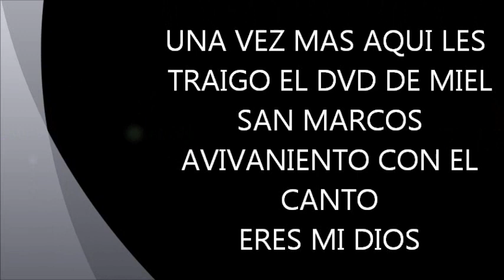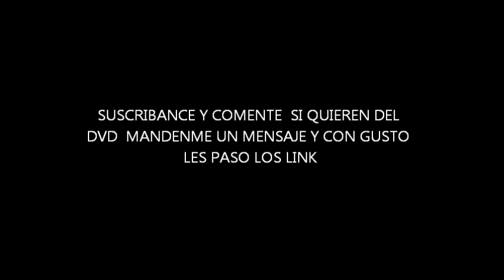ERES MI DIOS DEL DISCO AVIVAMIENTO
TU ERES  SERAS  POR SIEMPRE NUESTRO UNICO Y SUFICIENTE SALVADOR Y AYUDADOR